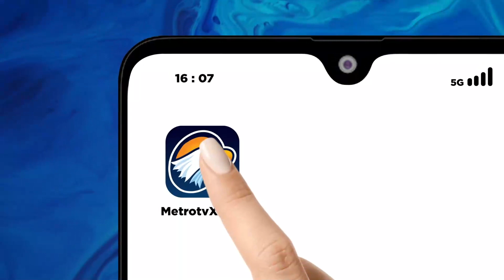Sungai Lamong Meluap, Jalur Alternatif Gresik Lamongan Terhambat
MetroTV, Kali Lamong di wilayah Gresik, Jawa Timur, meluap dan merendam jalur alternatif menuju Mojokerto & Lamongan. Banjir dengan ketinggian 30cm itu mengakibatkan arus kendaraan di wilayah itu terhambat.